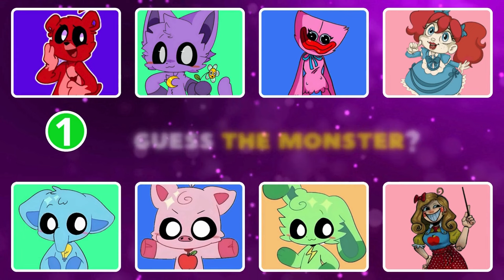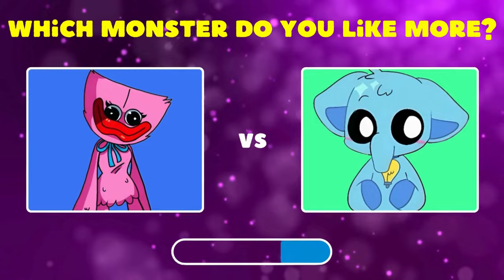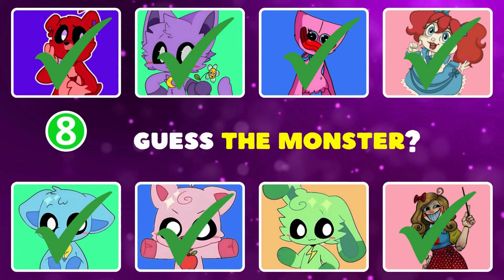GUESS THE MONSTER 3 | POPPY PLAYTIME 4 | THE SMILING CRITTERS